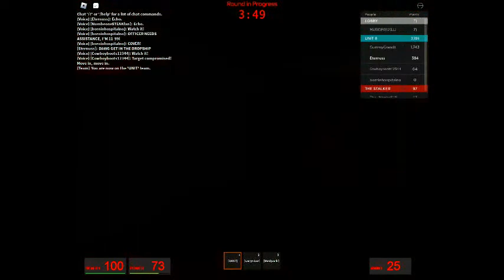playing | The Stalker